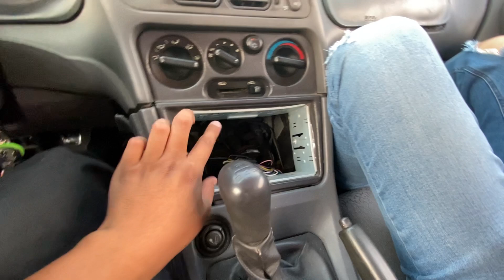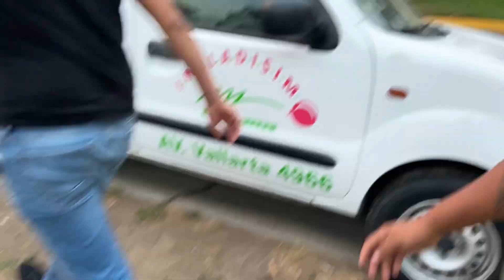COMPRÉ UN AUTO PARA REGALARLO CON MIS GANANCIAS DE TIKTOK!! | GUS LOPEZ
Usa mi código para recibir dinero en efectivo con el registro de tu cuenta nueva : 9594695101